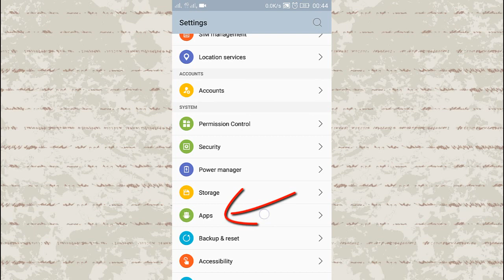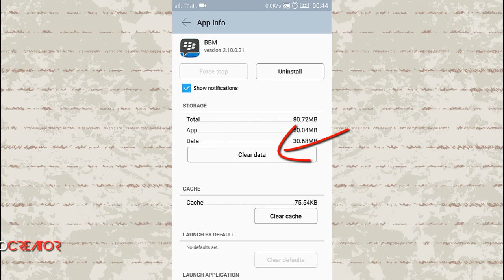How to log out BBM on Android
How to log out /  sign out BBM on Android ?
If you need to switch BBM to another device, you don't need to uninstall the app to logout. You can sign onto another BBM account in your Android with this simple method. Just follow this video tutorial. Hope you like it and good luck :)